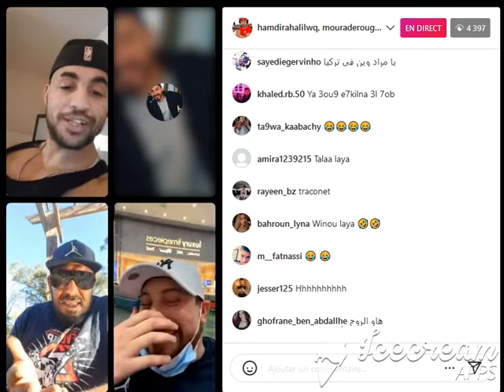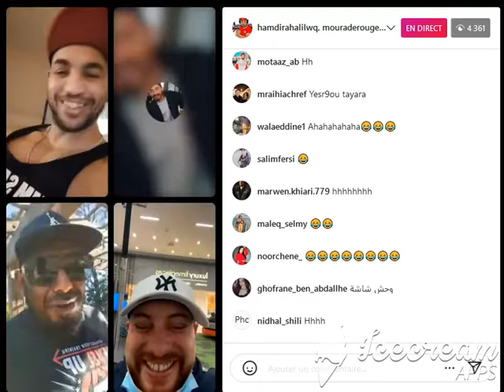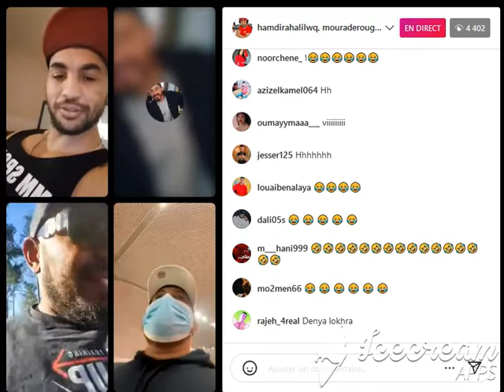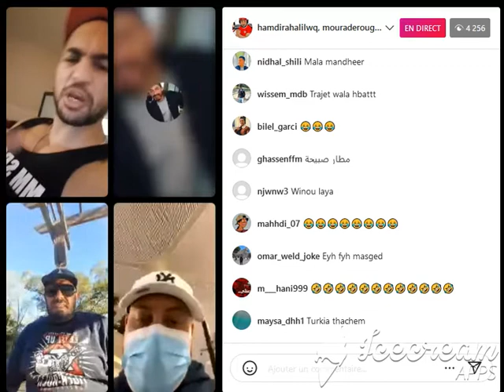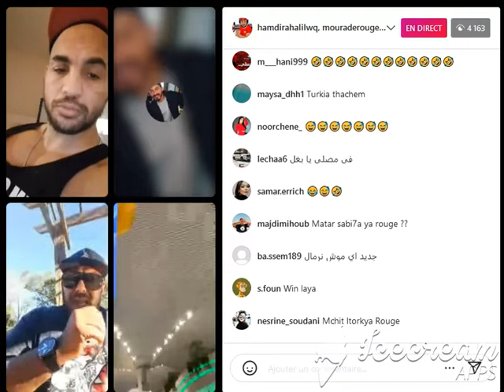Live el 3ou9 w Mario w Rouge w Ashref